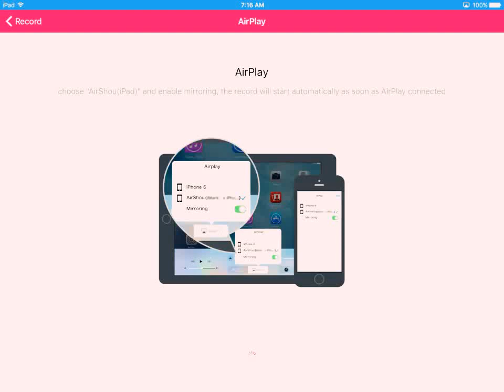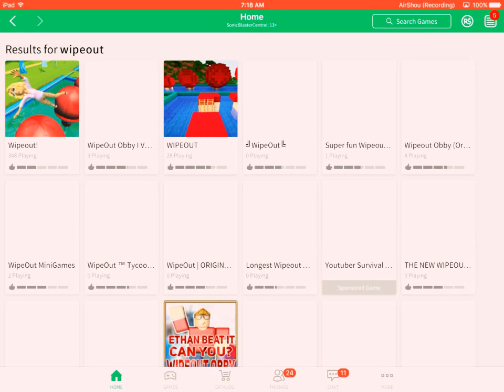Roblox | Wipeout 2017 [282]